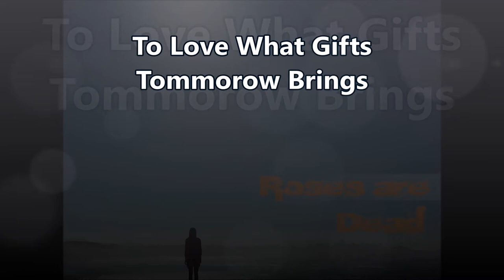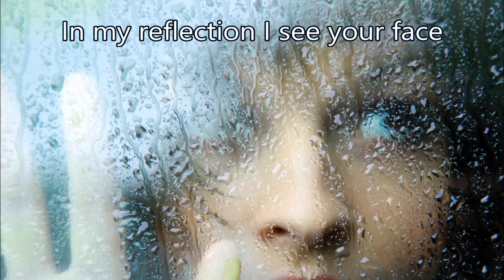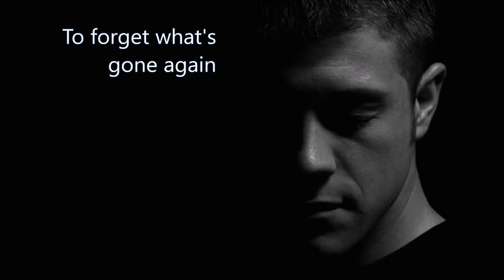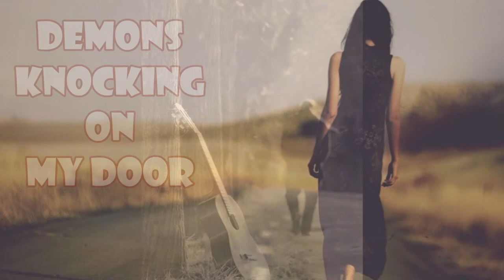End of Romance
End of Romance / Written and Performed by Brian Haegele / Los Angeles, CA / September 2016